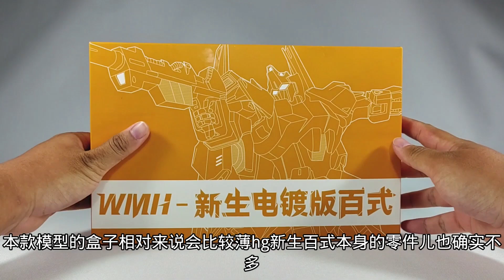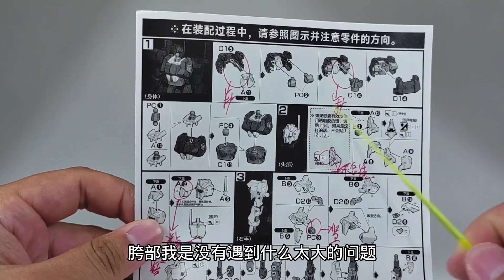Hyaku Shiki GOLD CHROME HG 1/144JMS